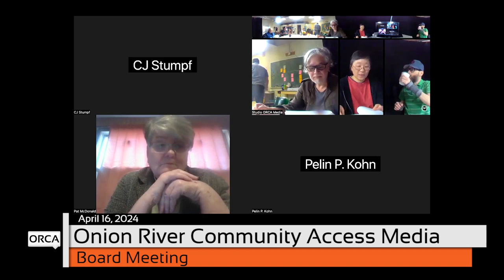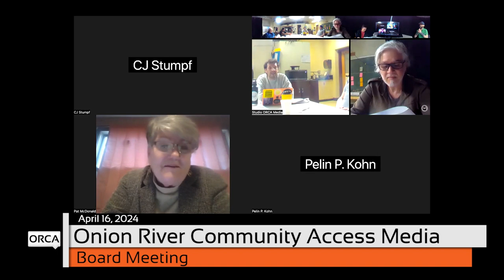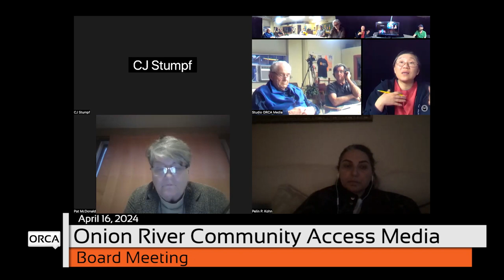ORCA Media - Board Meeting April 16, 2024 [OM]